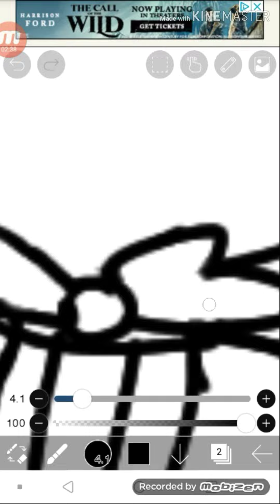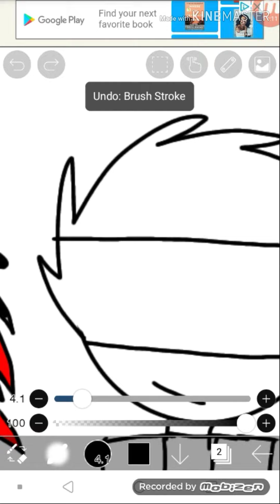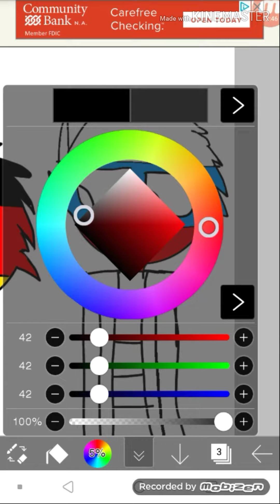Redrawing an old drawing for the bringing back of our series|Rusger Countryhumans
Who the fuck even reads my description